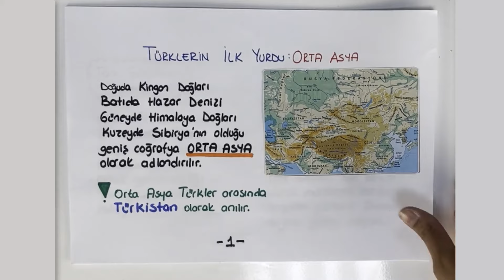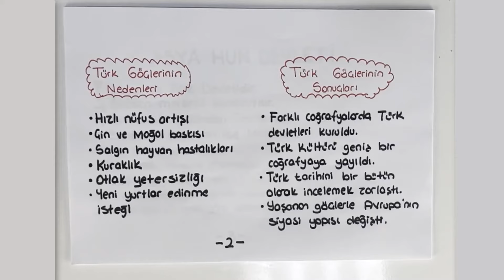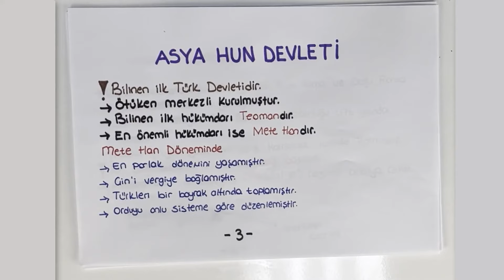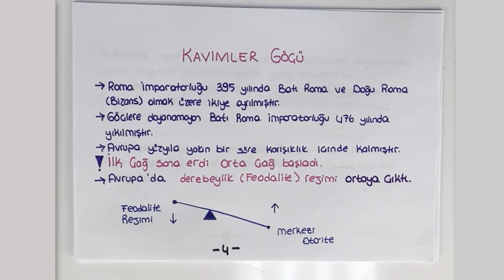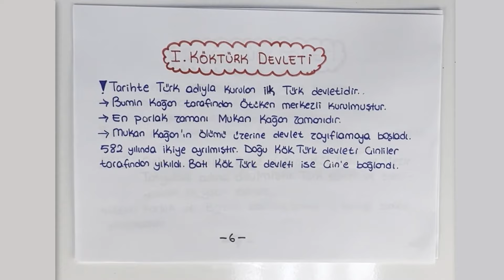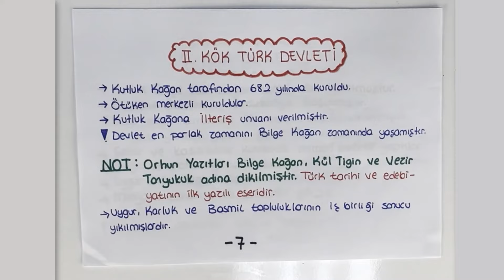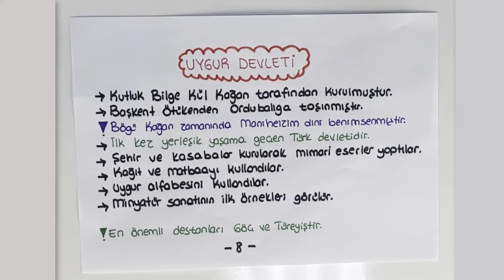6.Sınıf Sosyal Bilgiler - Kültür ve Miras